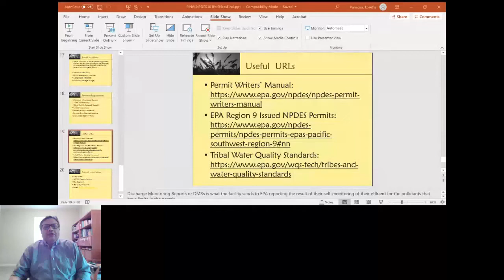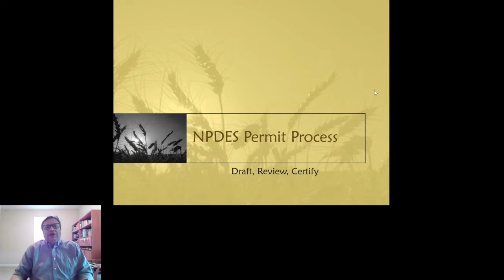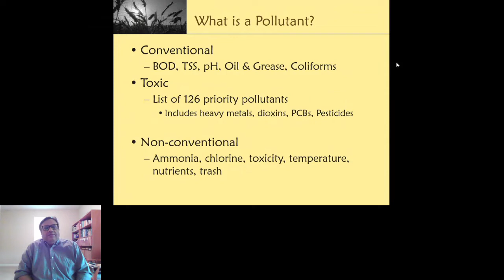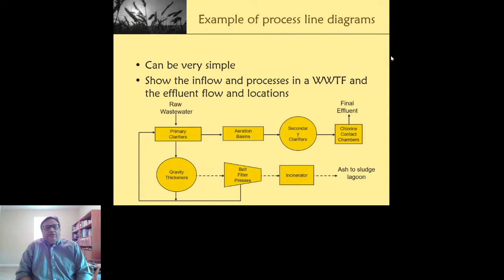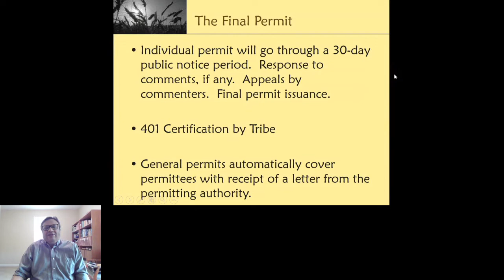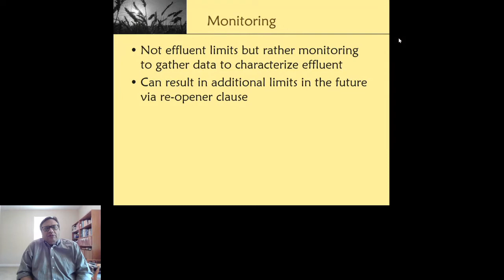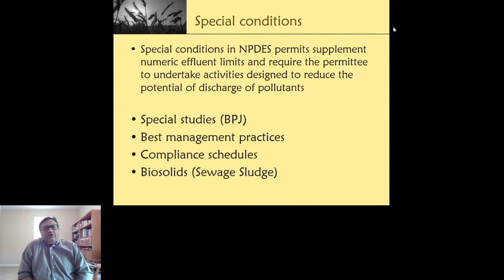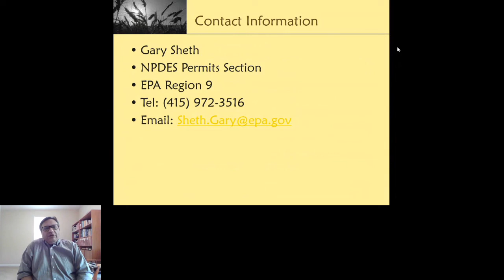Training: NPDES 101: National Pollutant Discharge Elimination System (10/21/21)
Training: NPDES 101: National Pollutant Discharge Elimination System
2021 Tribal EPA Region 9 Conference

Abstract
Overview of EPA's NPDES Program. Any discharge from a point source to surface water that is a water of the United States, including in Indian Country, must be authorized by an NPDES Permit. EPA issues these permits, but actively seeks Tribal consultation, input, and comments, which EPA MUST consider, before issuing a final NPDES permit. In this session, Tribes will learn about the basics of NPDES permitting to help them comment knowledgeably on proposed NPDES permits ensuring maximum protection of Tribal Waters. The knowledge gained can also be used to develop Tribal permitting programs similar to the federal NPDES program for waters that are exclusively under Tribal jurisdiction.

Speaker
Gary Sheth, USEPA

Learn about the Tribal EPA Region 9 Conference
The Pala Band of Mission Indians and the US Environmental Protection Agency are honored to co-host the 2021 Tribal EPA Region 9 Annual Conference, taking place October 18-21, 2021. Under the direction of the Pala Environmental Department and in cooperation with EPA’s Region 9 Tribal Branch, we are organizing a robust and exciting agenda of speakers, sessions, and experiences for conference attendees.